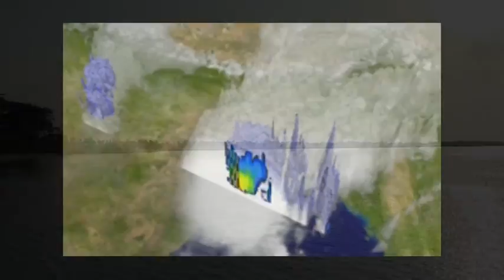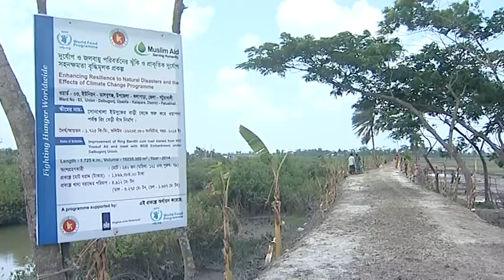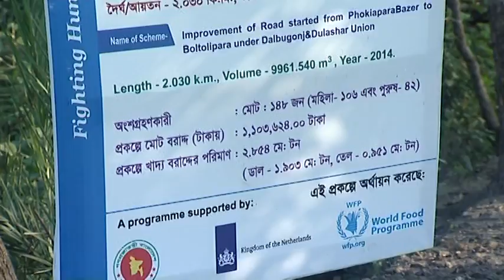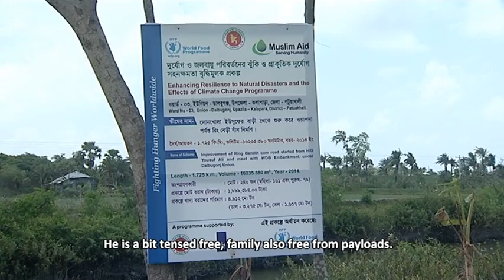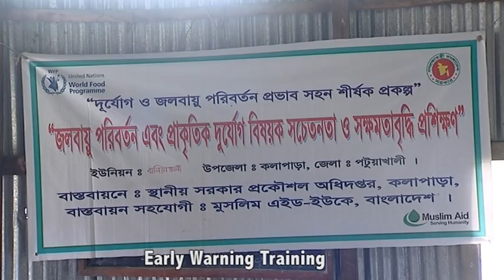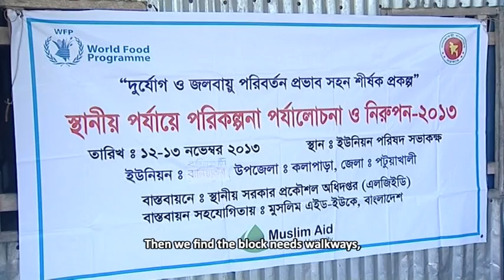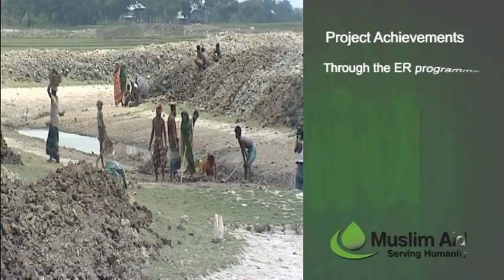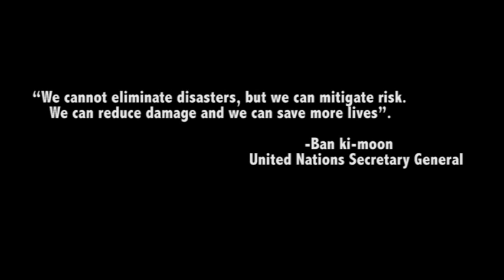Enhancing Resilience to Natural Disasters in Bangladesh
How do you prepare for natural disasters and adapt to the effects of climate change? In southern Bangladesh, Muslim Aid and the World Food Programme is supporting vulnerable populations in disaster-prone areas through the programme Enhancing Resilience to Natural Disasters and the Effects of Climate Change.
A film by Muslim Aid.